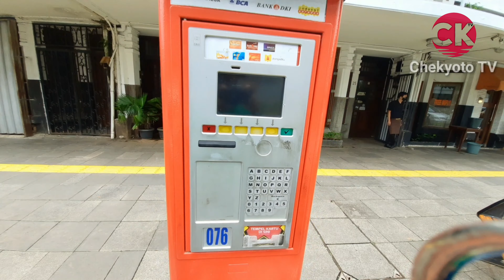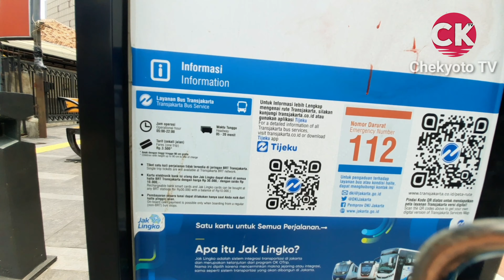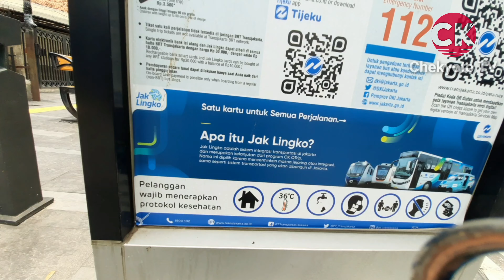WALKING AT CIKINI RAYA SETELAH DI REVITALISASI